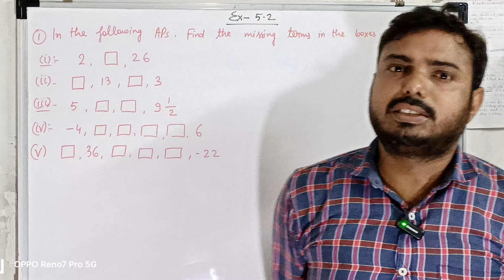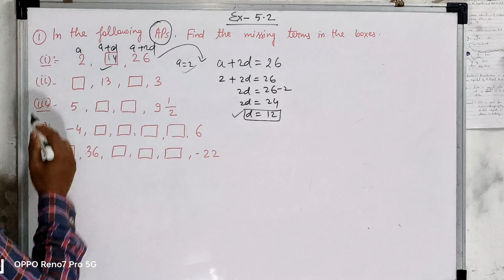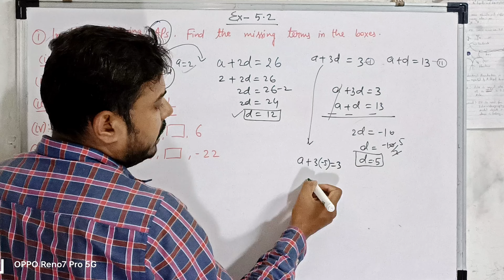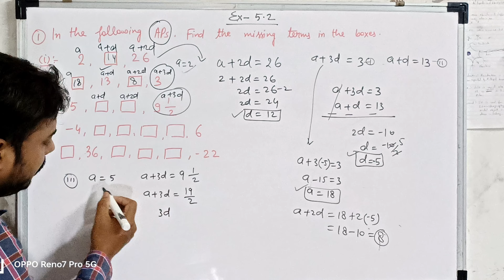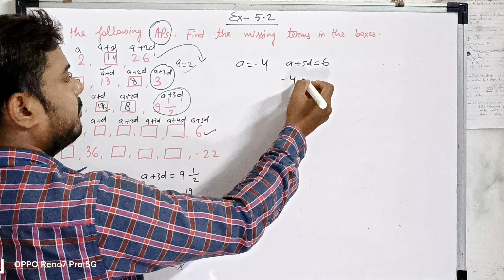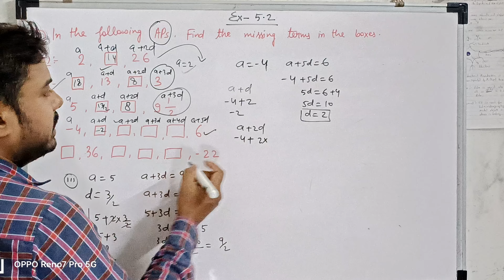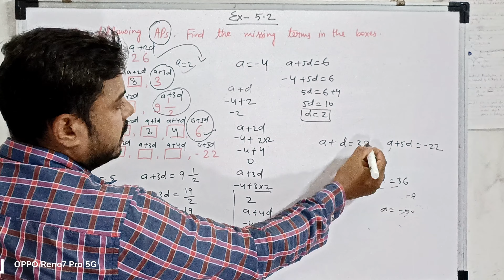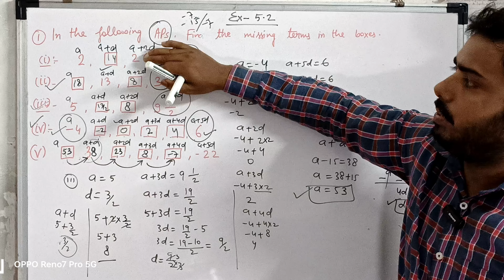maths#cbse important mumbai chapter 5#arithmeticprogression Q-3(1to5)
missing term of ap# fill in the blanks # learn trendingshorts exercise 5.2#